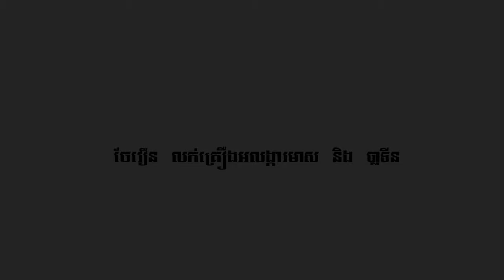2023 Gold Bracelet 24K Designs part 1 | ខ្សែដៃមាស វគ្គ ១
Free Music for Videos 👉 Music by Briana Piedra - In My Head